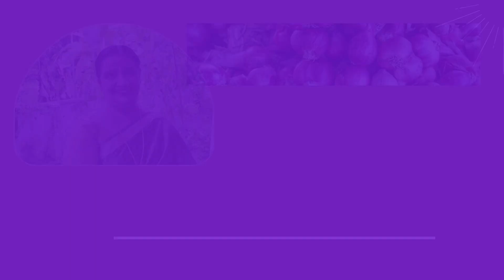Uduppi Ulli Sambar | ഉഡുപ്പി ഉള്ളി സാമ്പാർ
Hi Friends, Welcome to our latest episode of Culinary Delight. Uduppi is always famous for its culinary expertise and they have many successful entrepreneurs globally capitalizing on this branding of Uduppi.
This Sambar we are featuring today actually came from a small time cafe in Uduppi and they were very generous to share their secret recipe with us.
Hope you all will enjoy the same spirit that we experienced while cooking up this age old tradition.
Healthy Food, Happy Living...Always have a great time folks. Your inevitable queries are well expected and really appreciated. Thank you so much

Audio Tracks

1.Acoustic Bossa Nova Guitar (Calm & Cheerful) (320kbps)
2.  free background music for YouTube videos no copyright music__no copyright music__best music (320kbps)